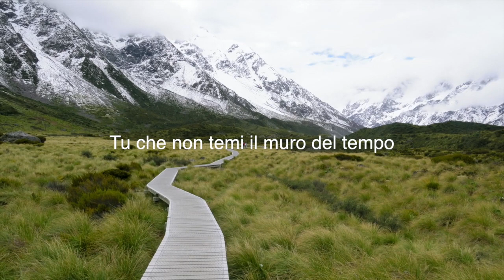Lumen Christi - "il Cammino Costretto" (1985)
Testi & Musiche di
Rino Quadraruopolo e Andrea Pardi